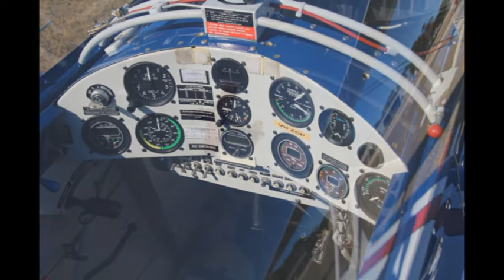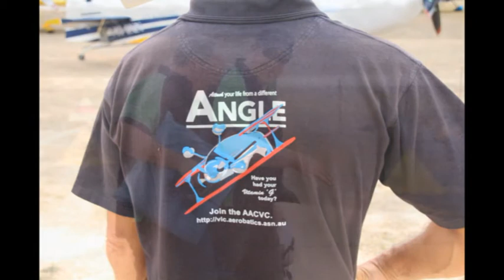Team Skythrills - SA Championships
The South Australian Aerobatic Championships were held from the 11th to the 13th of April at Murray Bridge airport in South Australia.   Nine competitors and one coach from Team Skythrills attended the competition.

Congratulations to Lachlan Tu who took out first place in Graduate with Shannon Birchall and Brendan Reidy taking out second and third respectively.   It should be noted that Shannon and Brendan both completed their aerobatic endorsements only two weeks before the competition.

The sportsman category was taken out by another Skythrills team member, Kingsley Just.   Jodie Davis finished a very close third place.

All the other team members did very well improving their scores throughout the competition.